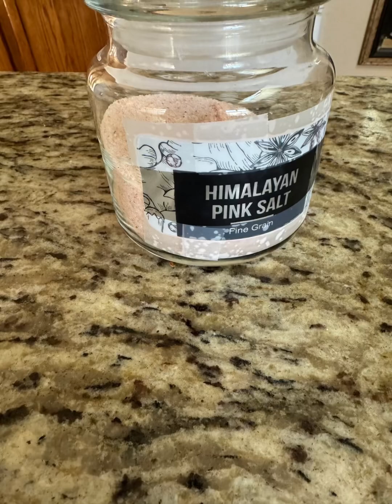Chicken Patties with Delicious Tomatoes Sauce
Ingredients:

 • 2 lb chicken or turkey meat
 • 2 eggs
 • 1 carrot
 • 1 1/2 onions
 • 2 slices of bread
 • 3/4 cup milk (for soaking the bread)
 • Salt, to taste
 • Flour (for forming patties)

Sauce:

 • 1/2 onion
 • 1.5 lb tomatoes
 • Salt, to taste
 • Fresh dill
 • 2 tbsp flour (for thickening)
 • Water

Instructions:

 1. Prepare the Patties:
Grind the chicken (or turkey), 1 onion, carrot, and bread soaked in milk together. Add eggs and season with salt. Mix everything well, then form into patties. Lightly coat each patty with flour and fry over medium heat until golden.
 2. Make the Tomato Sauce:
Finely chop the remaining 1/2 onion and grind the tomatoes. Cook them together over medium heat until softened. In a small bowl, mix 2 tablespoons of flour with water until smooth, then stir this mixture into the tomato sauce to thicken it. Season with salt and add dill for extra flavor.
 3. Combine Patties and Sauce:
Add the fried patties to the sauce, then simmer over low heat for 3-4 minutes to let the flavors meld.

Serve hot, preferably with homemade bread!

Інгредієнти:
1kg курячого (індички) м'яса
2 яйця
1 морква
1 1/2 цибулини
2 скибочки хліба
2 скибочки хліба, замочені в 3/4 склянки молока
Сіль
Борошно для формування котлет

Соус:
1/2 цибулини 1,5 фунти помідорів, сіль, кріп.

Для загусання соусу:
2 ст. л. борошна + вода

Інструкція:
Подрібніть куряче (або індиче) м'ясо, 1 цибулину, моркву, замочений у молоці хліб. Додайте яйця та сіль. Сформуйте котлети та обсмажте на середньому вогні.
Для томатного соусу: подрібніть 1/2 цибулини та подрібніть помідори. У мисці змішайте 2 ст. л. борошно з водою. Потім додайте цю суміш у соус. Додайте обсмажені котлети до соусу і тримайте на слабкому вогні 3-4 хвилини.
Насолоджуйтесь стравою, бажано з домашнім хлібом!

Ингредиенты:
1kg куриного (индейки) мяса
2 яйца
1 морковь
1 1/2 луковицы
2 ломтика хлеба
2 ломтика хлеба, замоченные в 3/4 стакана молока
Соль
Мука для формирования котлет

Соус:
1/2 луковицы 1,5 фунта помидоров, соль, укроп.

Для загустения соуса:
2 ст. л. муки + вода

Инструкция:
Измельчите куриное (или индюшиное) мясо, 1 луковицу, морковь, замоченный в молоке хлеб. Добавьте яйца и соль. Сформируйте котлеты и обжарьте на среднем огне.
Для томатного соуса: измельчите 1/2 луковицы и измельчите помидоры. В миске смешайте 2 ст. л. муки с водой. Затем добавьте эту смесь в соус. Добавьте обжаренные котлеты в соус и держите на слабом огне 3-4 минуты.
Наслаждайтесь блюдом, желательно с домашним хлебом!